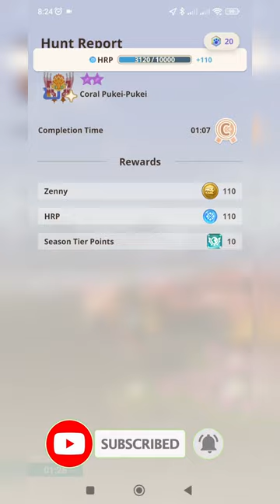Monster Hunter Now Coral Pukei 7⭐🗡️🛡️ SnS Tactics EZ 🥳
Sword and Shield against Coral Pukei
Coral Pukei 7⭐ EZ!
Gear:
Datura Blossom 3 (Pukei SNS): Grade 8 4/5, Damage 1085, 362 Poison
Rathalos Helm 1: Grade 5 1/5, Def 65, Skill: Attack Boost LVL2;
Anja Mail 3: Grade 6 1/5, Def 100, Skill: Special Boos LVL2;
Rathian Vambraces 3: Grade 6 1/5, Def 100, Skills: Lock, Burst LVL2;
Jagras Coil 6: Grade 6 1/5, Def 100, Skills: Fortify 2, Rising Tide LVL1;
Kulu Graves 6: Grade 6 1/5, Def 100, Skill: Critical Eye Lvl2;

Redemption code!!Below!
Link:
Redeem code: MHN5M

Game description:
The thrill of the hunt is calling. Begin your hunting adventure now!

Hunt monsters in the real world:
Embark on a global quest to track down and hunt some of the most formidable monsters from the Monster Hunter universe as they appear in our world. Forge powerful weapons and team up with fellow hunters to track down larger-than-life monsters and take them head-on.

Authentic hunting action carefully adapted to mobile:
Discover a variety of monsters depending on the habitat around you – Forest, Desert or Swamp – and engage in thrilling hunts solo, or band together with fellow hunters to take on these large monsters. The simplified tap-based controls and high-fidelity graphics enable you to engage in enjoyable hunting action wherever you go.

See monsters around you with the AR Camera:
Experience what it’s like to have these iconic monsters appear in the real world with exclusive AR Camera features.

Master the hunt in 75 seconds:
Can you complete the hunt within 75 seconds? Master the weapons, craft armor sets and hone your skills – exploit weaknesses and utilize every element at your disposal to take on the hunt.

Mark monsters even with your phone in the pocket:
With Adventure Sync, you can use a Paintball to track monsters while you explore your town and bring the hunt to your doorstep afterwards. As you explore, your Palico can mark passing monsters with Palico Paintballs, even while you aren’t actively playing, allowing you to return to them later, ensuring that the action never stops.